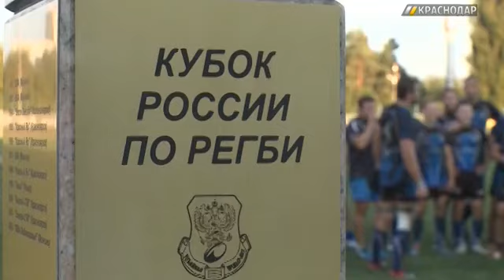«ГОРОД. Спорт». Выпуск от 18.08.16